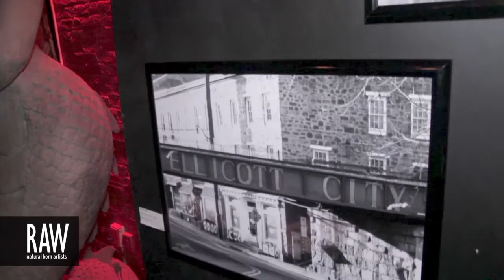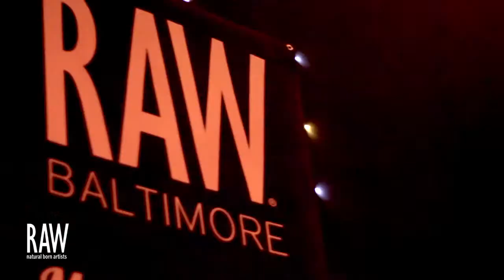FULL CIRCLE DANCE at RAW:Baltimore Kaleidoscope 06/06/2013